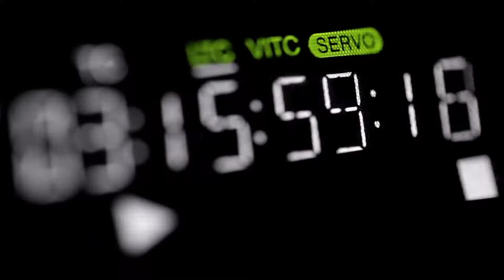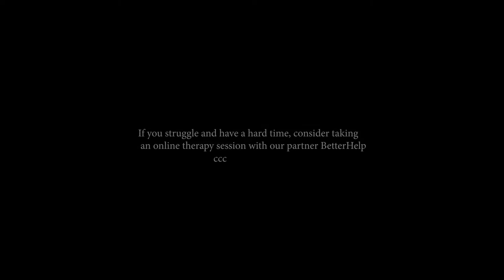Motivational Speech by Dandapani - THE BEST ADVICE ABOUT LIFE YOU'VE EVER HEARD - Pl sub & help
Ximandi 100 pcs Disposable Fcae Másks Cover, Thick 3-Ply Comfortable Earloop Face Mouth M a s k for Dust Protection, Breathable Anti Dust Safety Másk Cover for Gérms Coroná Virùs Coronávirus Flù

The Day My Kids Stayed Home: Explaining COVID-19 and the Corona Virus to Your Kids

Survival Kit Tactical Camping Gear 14 in 1 Backpack Hiking Outdoor Gifts for Men and Women - Car Emergency EDC Tools - SOS Earthquake Kit Disaster Preparedness

Heavy Metal Coronavirus Rock Band T-Shirt Adults Funny Corona Virus Joke T Shirt (XL)

2 Door sign and 2 magnet fridge No entry for Corona virus

Aulinx 110V 36W Ultraviolet Germicidal UV Lamp with Ozone Sterilization, with Three-Step Timing Remote Control, for Household Disinfection Germ Virus Free